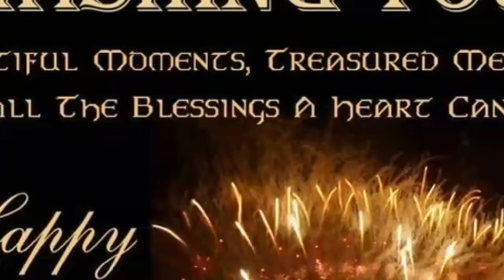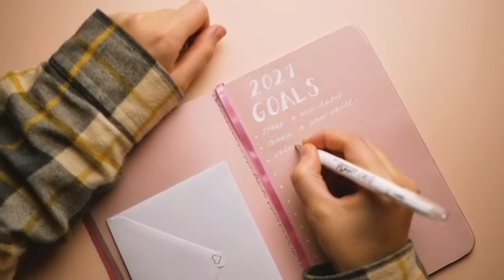वास्तु शास्त्र-1 जनवरी 2021 नए साल का पहला दिन जरूर खा लेना यह 1 चीज पूरे साल जमकर आएगा पैसाVastu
Vastu Shastra Newyear2021 vastutips2021 #2021